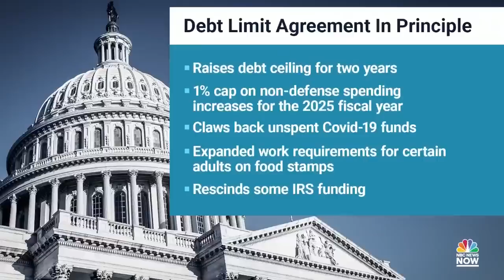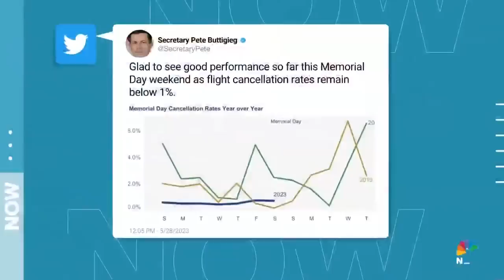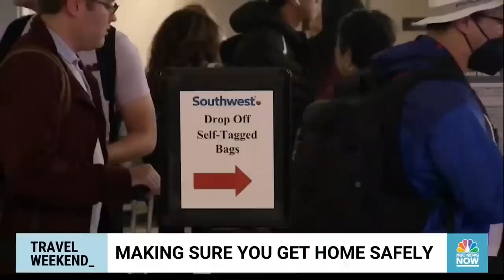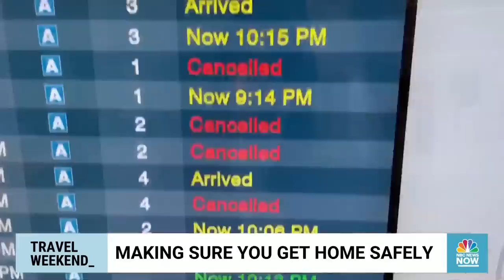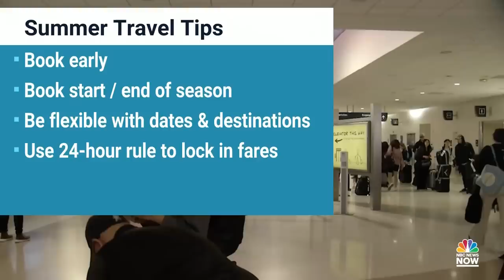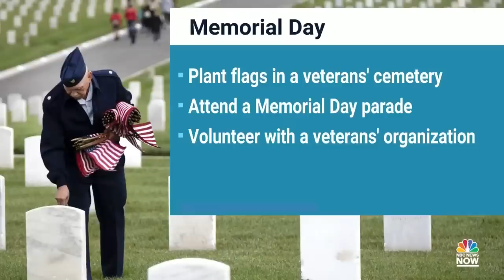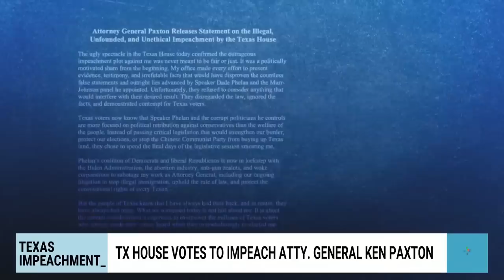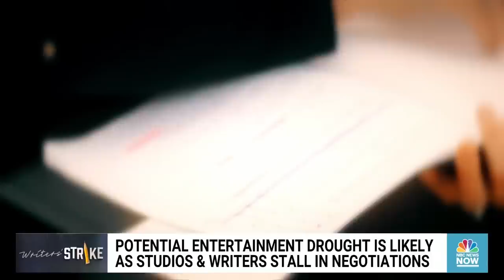Morning News NOW Full Broadcast - May 29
President Biden and House Speaker Kevin McCarthy reach a tentative deal to extend the debt ceiling and millions of Americans hit the road for Memorial Day weekend.